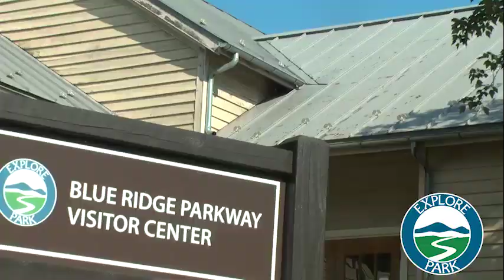SalesVideo Illuminights B